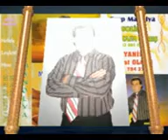MUSTAFA VARIŞ YESMERE.3gp